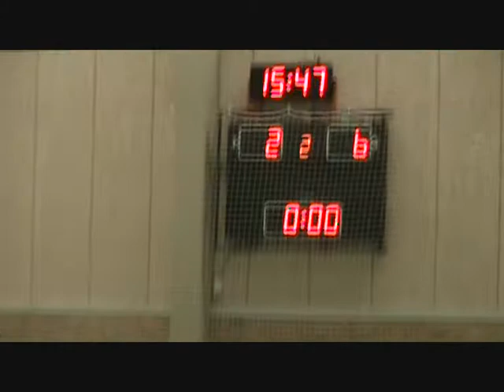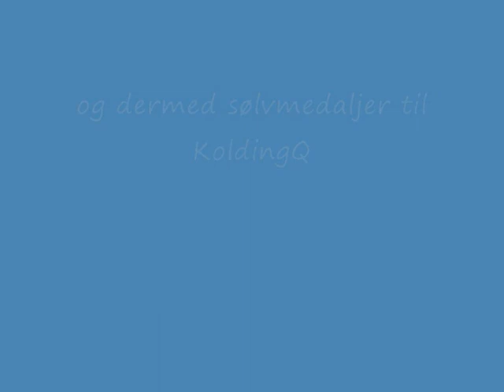DM Futsal 2010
KoldingQ vinder sølv i DM finalen i Futsal 2010.